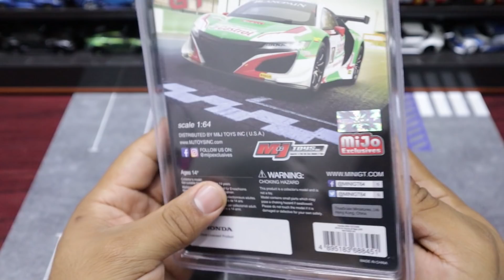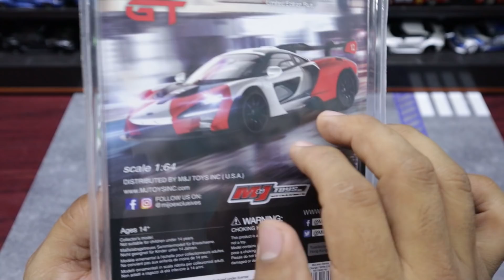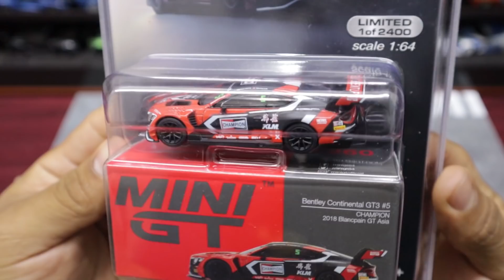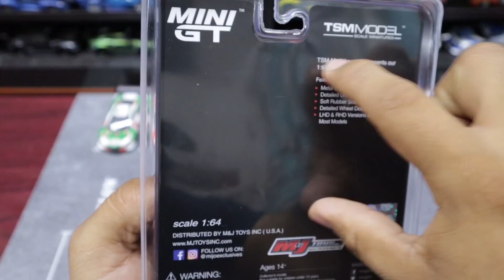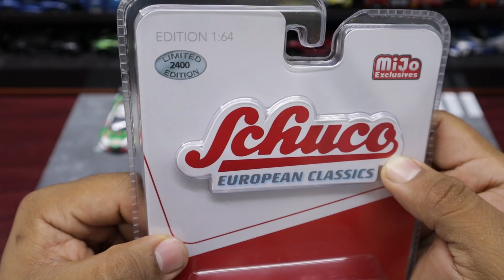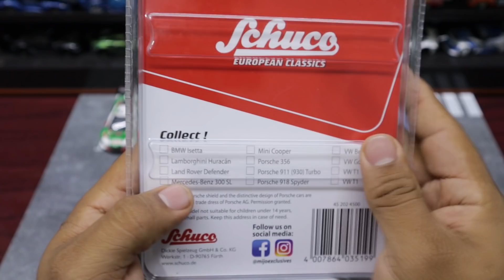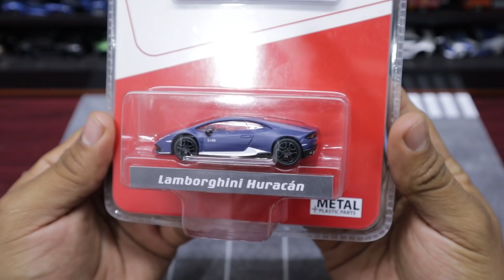MAS MINI GT PARA LA COLECCIÓN/ ESTOS AUTOS SCHUCO VALEN LA PENA/ LIBERANDO 1:64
Dónde comprar estás piezas de colección

Beto súper wheels

Beto súper wheels

Adiós 🤜🏽🤛🏽🇲🇽📸🎥